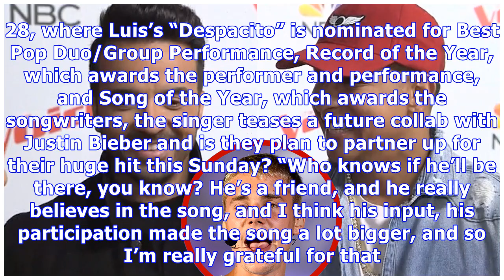Luis Fonsi Teases A Future Collaboration With Justin Bieber: Will They Join Forces At The Grammys?